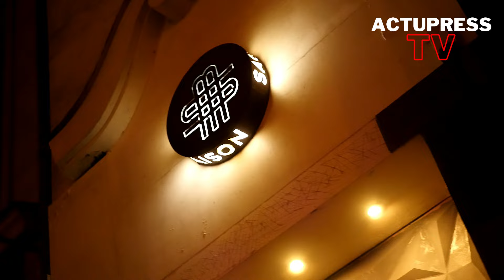DRIKS RELEASE PARTY - ALBUM HACKCOEUR